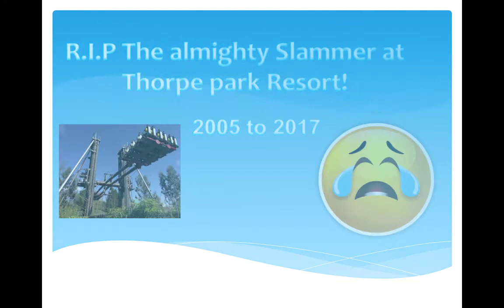R.I.P Slammer at Thorpe Park Resort! :-(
Opened in 2005, but closed it in 2017, will it reopen? IT BETTER DO!!!